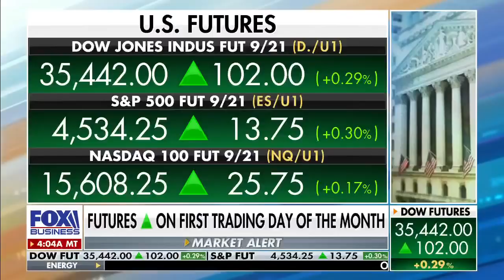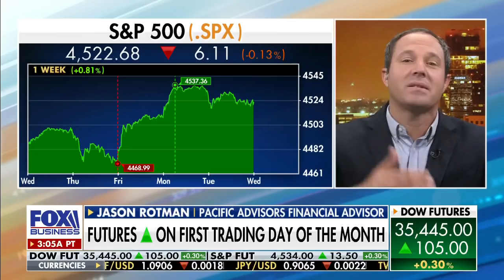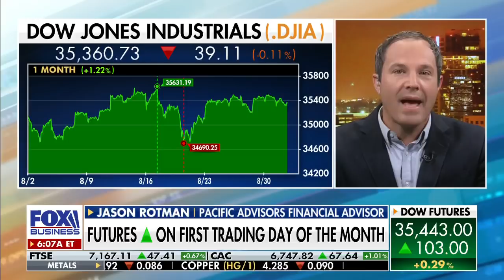Financial expert: 'Bullish fervor' is not going away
Jason Rotman, financial advisor for Pacific Advisors, argues the 'stimulatory' environment is driving the bullish market and suggests consumer confidence is low as a result of inflation.